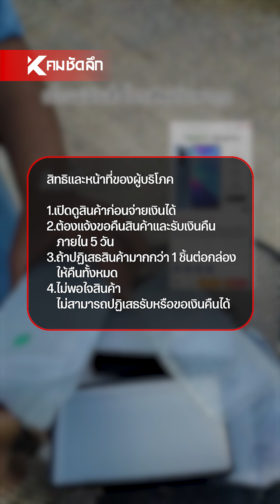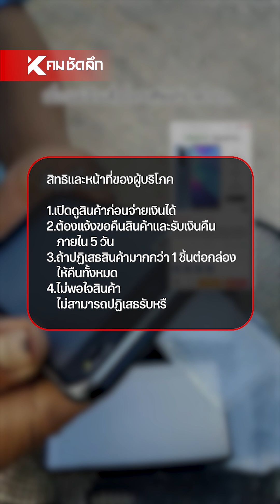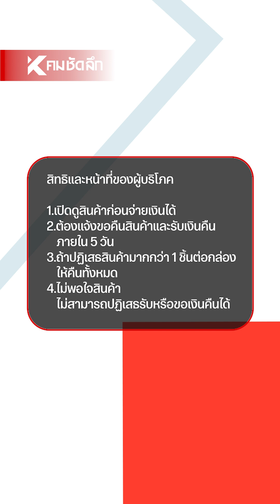เริ่มแล้ว 3 ต.ค.67 แกะก่อนจ่าย สินค้าไม่ตรงปกตีกลับได้ | SCLcc111 : คมชัดลึก ออนไลน์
ใครเคยได้สินค้าไม่ตรงปกบ้าง วันที่ 3 ต.ค.67 เป็นต้นไป หมดปัญหาได้สินค้าไม่ตรงปก ชำรุดเสียหาย  ใครสั่งสินค้าออนไลน์เรียกเก็บเงินปลายทาง สามารถแกะดูสินค้า ก่อนจ่ายเงินได้แล้ว